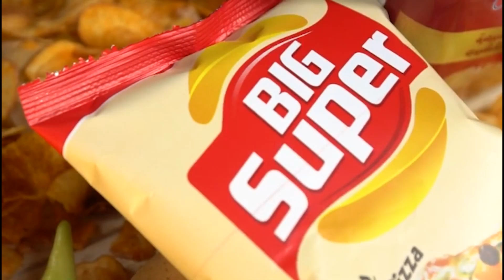شاهد عن دورة فيفا سيري صادي يصرح نفتخر بالتنظيم المحكم بشهادة خبراء الفيفا